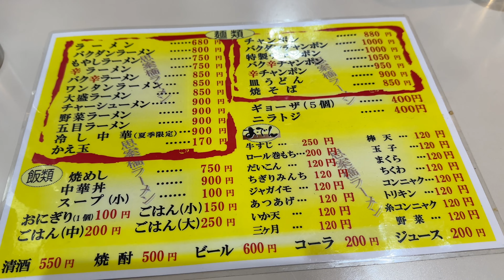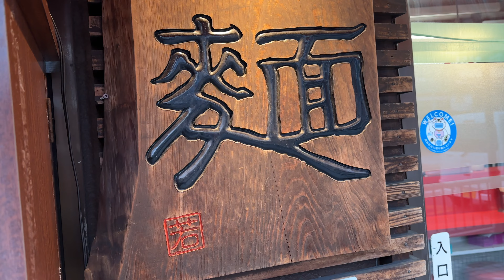思案橋ラーメン 2022/12 チャンポン 880円。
今日は長崎県長崎市浜町にある思案橋ラーメンさんにおじゃましました。
2022/12 チャンポン 880円。

このチャンネルはランチをメインにした「実食」グルメ動画です。よろしくお願いします。

撮影：iPhone14Pro
設定：4K60fps、4K30fps
編集：iMovie
サムネ：Phonto

ちゃんぽんは、「さまざまな物を混ぜること、または混ぜたもの」を意味する言葉であり、そのような料理の名称。特に長崎のものが有名だが、同名の郷土料理が各地に存在する。

Wikipedia